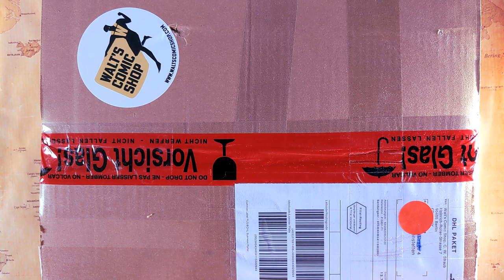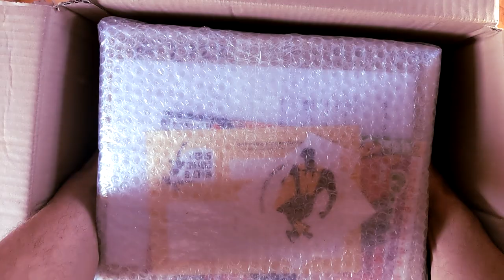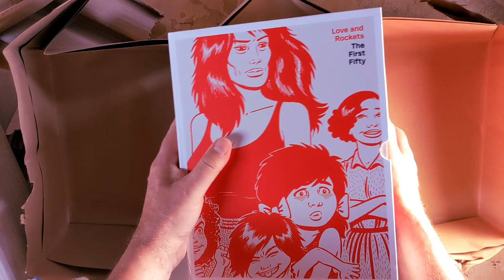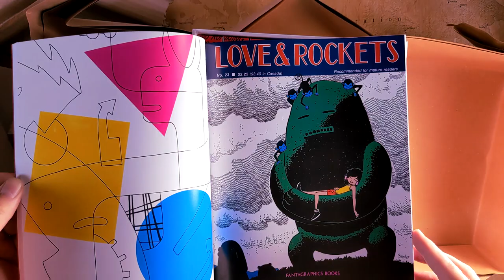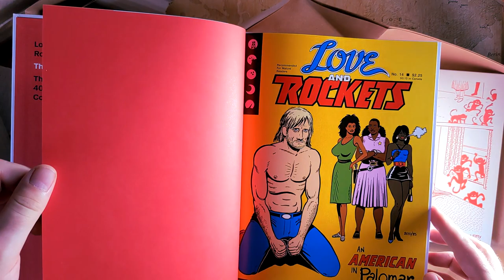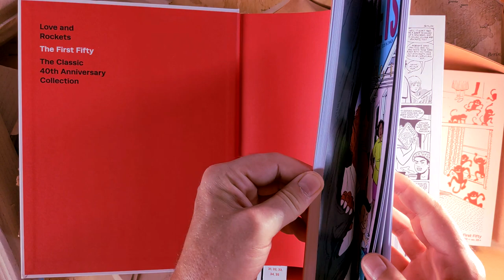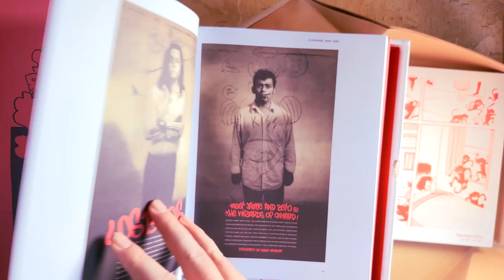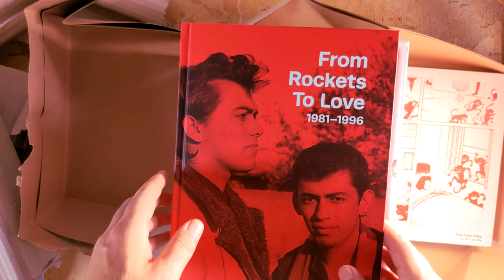ESCAPISMO 008 - Das "seltene" Unboxing-Video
Ein weiteres wird es bei mir nicht so schnell geben.